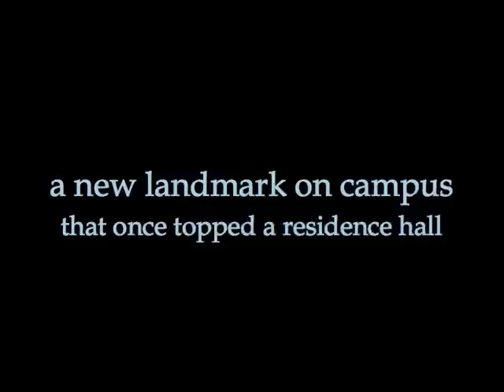The Dickinson Birdhouse: What is it, anyway?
What's the deal with the birdhouse? And why's that stuffed bluejay hanging around outside of it? If you've visited the Dickinson College campus recently, you probably want to know about this new campus landmark, which seemed to mysteriously materialize over the summer.

There's a long story behind it--one that includes another Carlisle institution and reflects how our Red Devils are faring against our athletics rival, Johns Hopkins. In this video, Dickinson College President, William G. Durden '71 explained it all during an Oct. 30 ceremony.